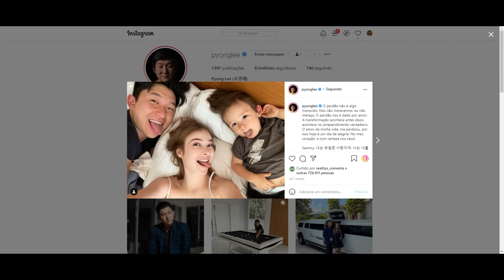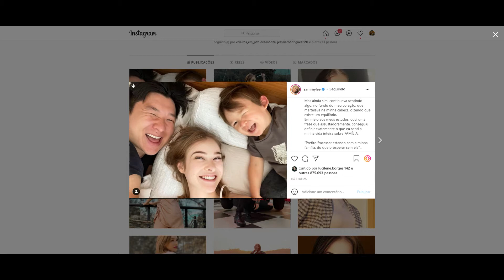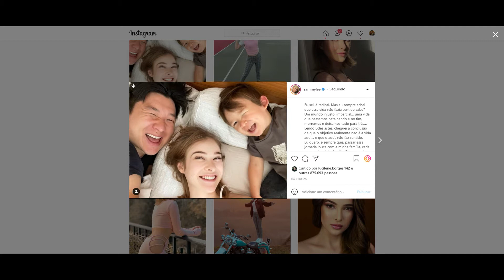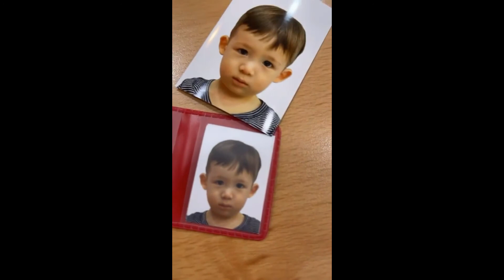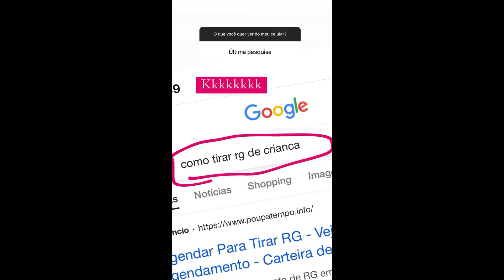STORIES DO PYONG LEE E SUA ESPOSA 20/10/2021